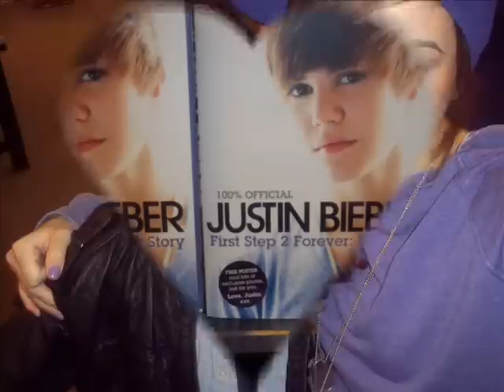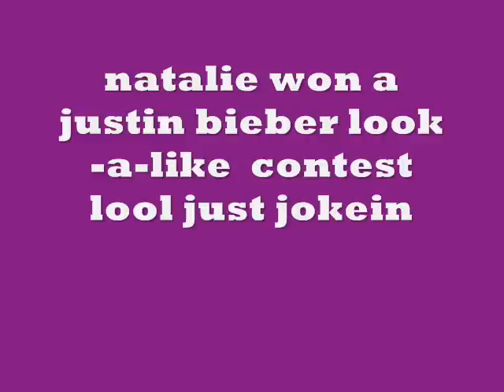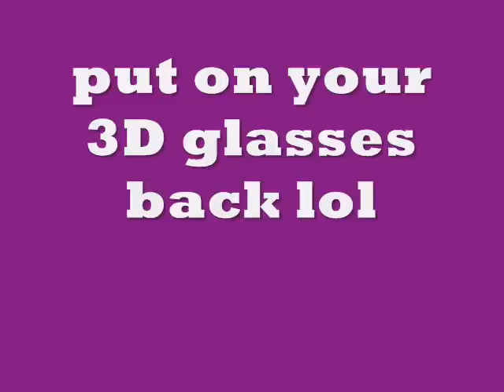gypsy never say never